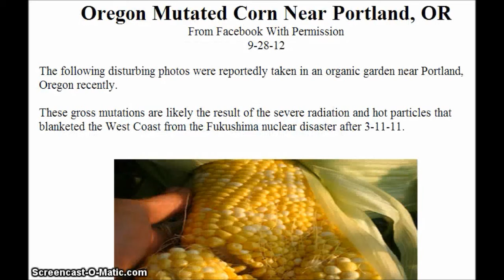Furkushiam radiation, In Oregon Mutated Corn Near Portland, Oregon